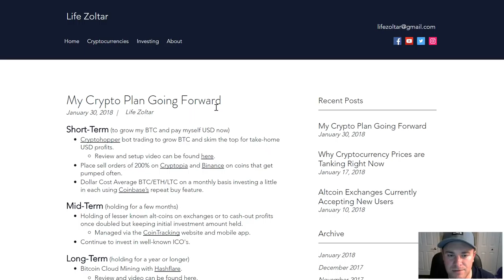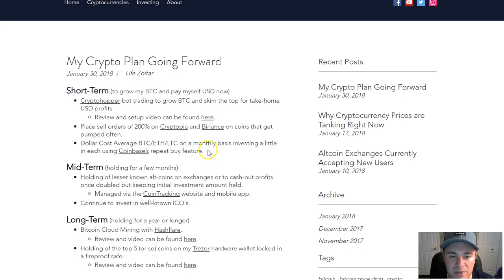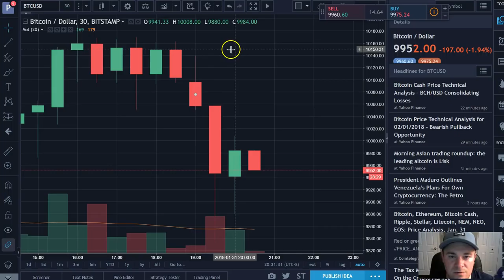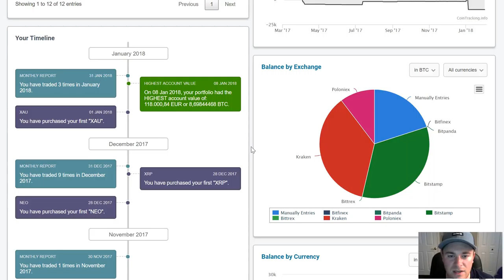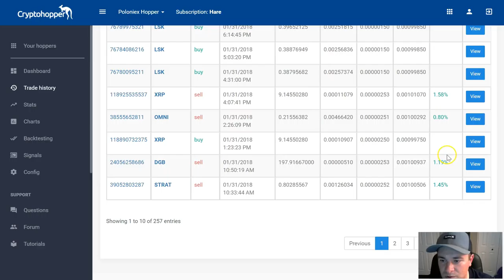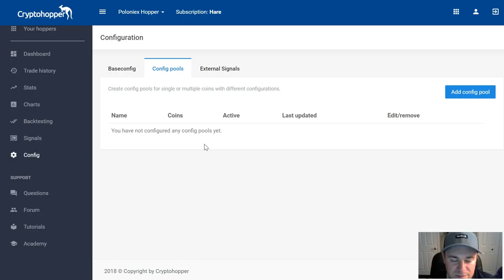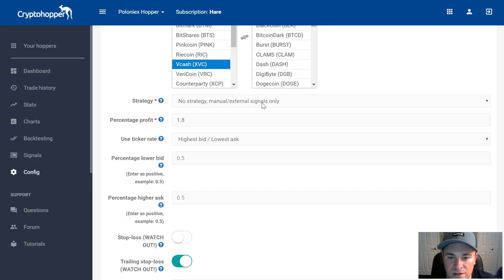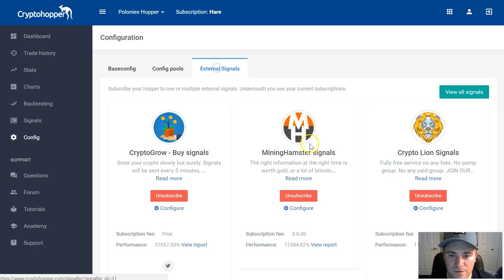My Crypto Plan Going Forward and a Cryptohopper Trading Bot Update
Cheapest Bitcoin Novelty on Amazon

What worked for me in this video may not work for you depending on the market condition. There is no perfect setting for every market condition. I am also actively changing my settings, strategies and coins based on market conditions as well as turning my bot off during certain times. Please only use these videos as guides to get setup and running on Cryptohopper and not the ‘ideal’ settings to make you profits. No bot is perfect and don’t expect to make profits in down markets. Please play it safe out there in crypto land!